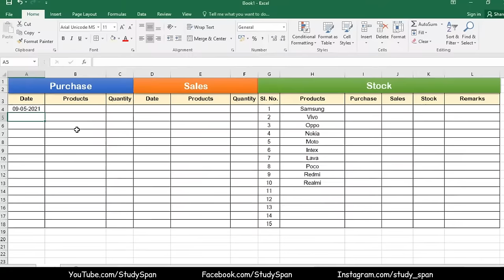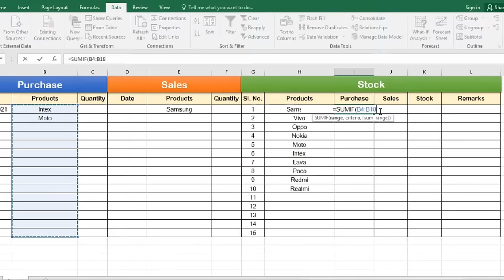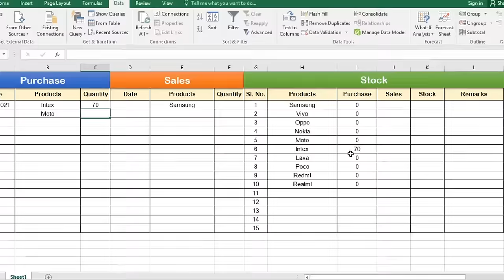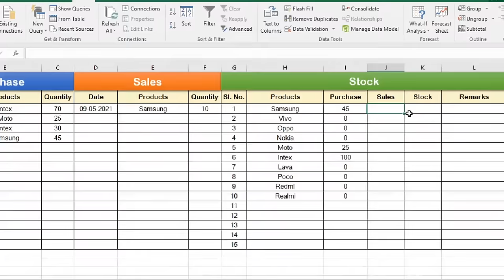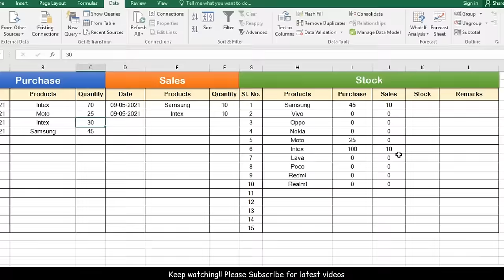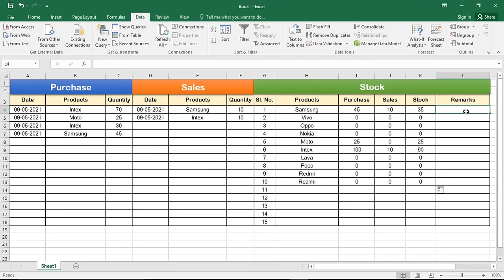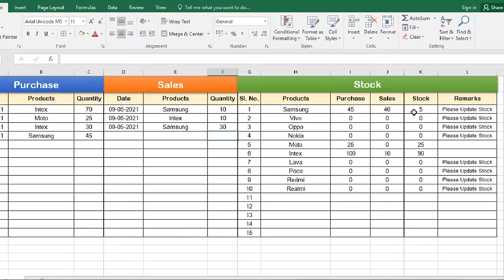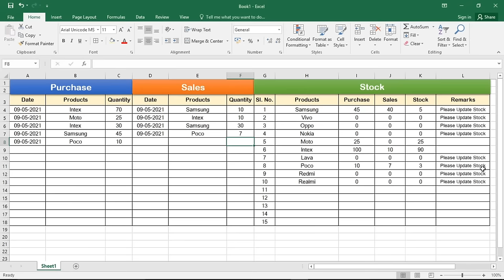How to Maintain Stock in Microsoft Excel | Stock Maintain Software in Excel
In this video we will learn to create Stock Management Software in Microsoft Excel step by step.

Musician: @iksonmusic